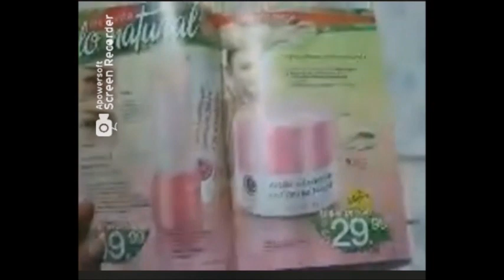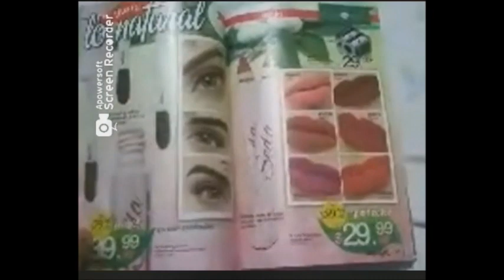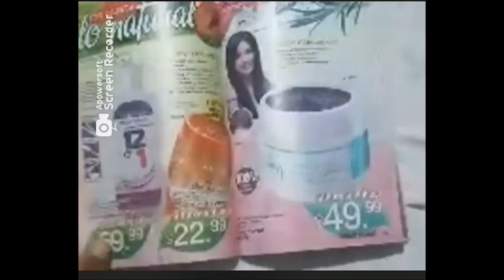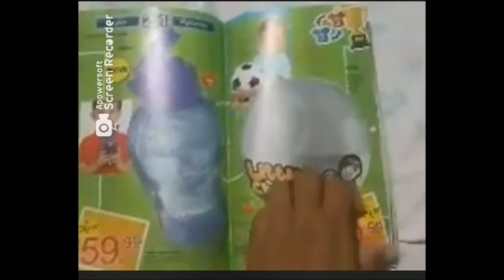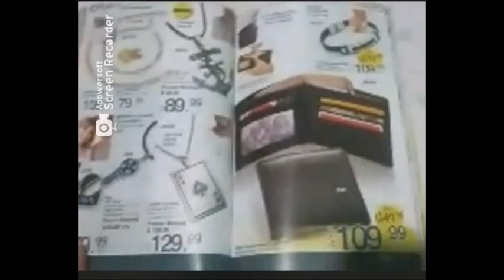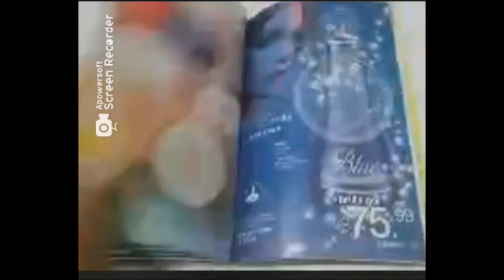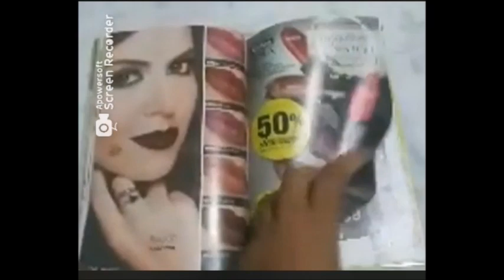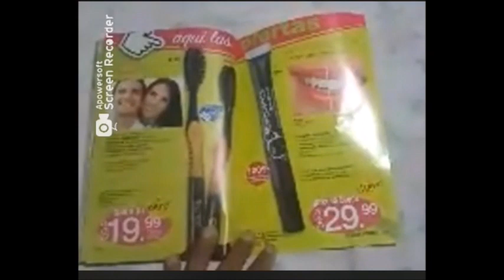CATALOGO ARABELA C19 2019, YO NO GRABE EL VIDEO